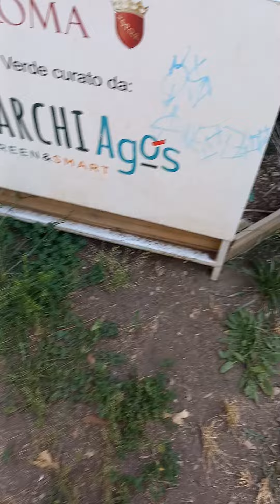Roma parco Donatella Colasanti 17 giugno 2024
oggi abbiamo solo annaffiato la mimosa, il gelsomino, il bouganville ed abbiamo osservato